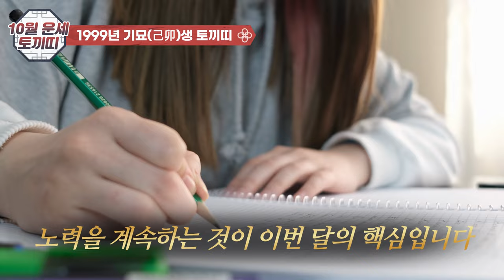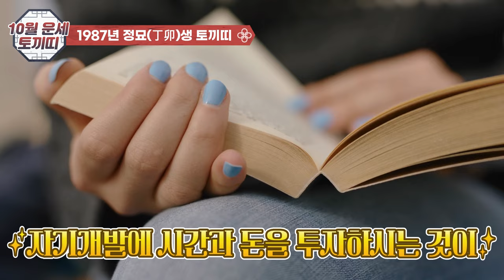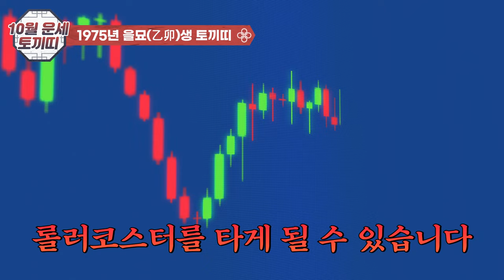10월 토끼띠 운세: 백전백승, 재물운 상승 전략. 돈을 지배하는 운을 잡으세요!!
10월 토끼띠 운세/ 금전운 대폭발! 알아서 돈이 지갑으로 쏘~옥!